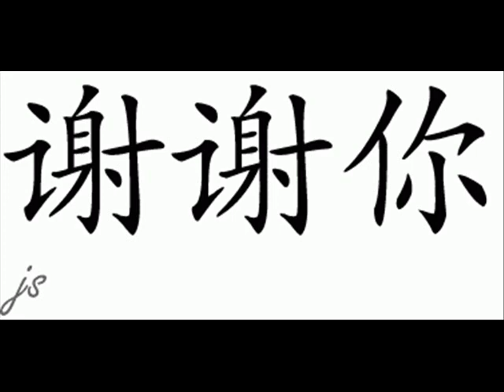Asian Confusion with Skillet, Tenth Avenue North and Reilly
While at Creation Music Festival West, 3 Asian musicians and friends from different bands get together and try to trick people... Follow Dan Huie (Reilly), Jonathon Chu (Skillet) and Jeff Owen (Tenth Ave) around to see what  happens...